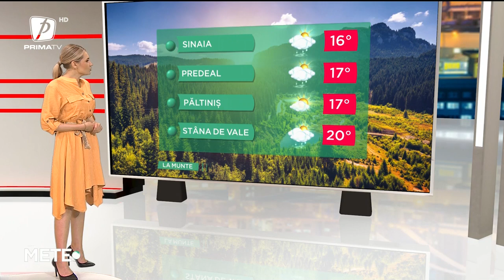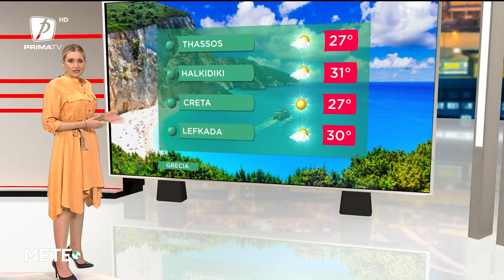VREMEA 6 IUNIE 2022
METEO 6 IUNIE 2022